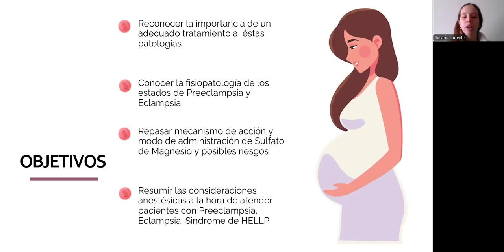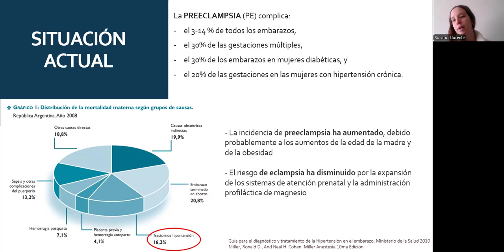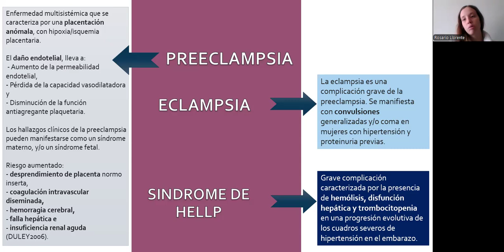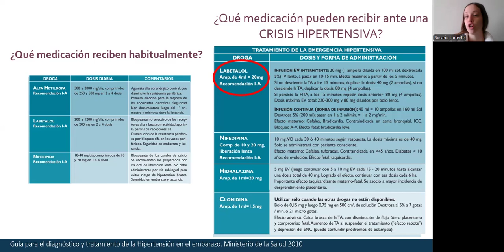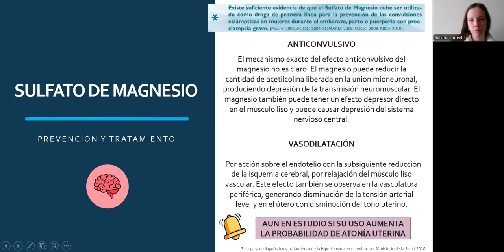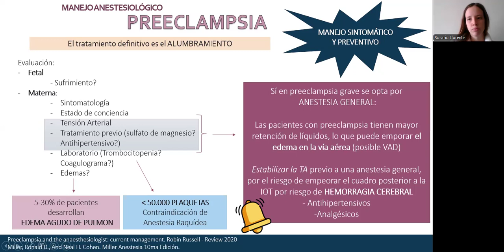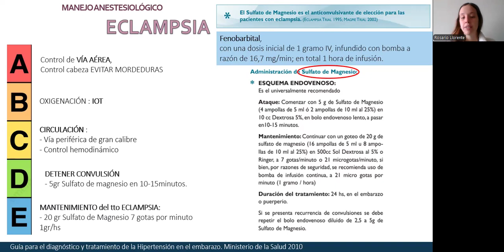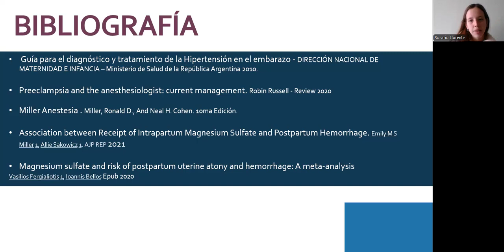Consideraciones Anestesiológicas en Pacientes con Preeclampsia - Eclampsia - LLORENTE 2024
La preeclampsia es un síndrome hipertensivo cada vez más frecuente en las mujeres embarazadas que ingresan a quirófano para la finalización de su embarazo. El siguiente video busca repasar brevemente dicha patología y las consideraciones a tener en cuenta a la hora de abordar a aquellas pacientes que la padecen y sus posibles complicaciones.